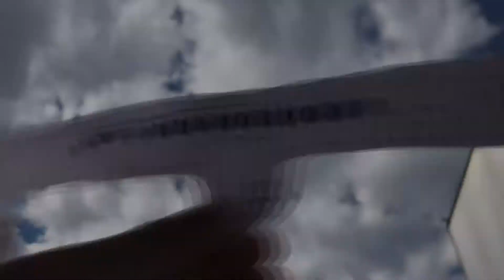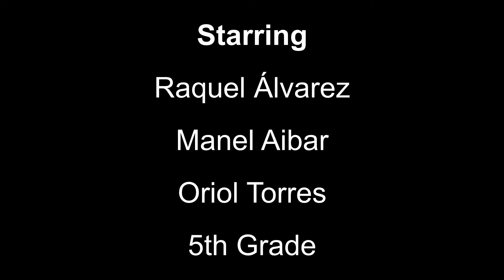AT THE AIRPORT 2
Manel, Oriol and Raquel play at the airport to their “Travel with a smile project”.